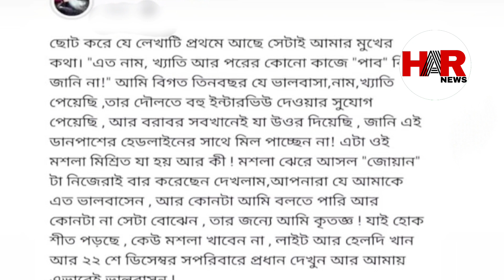নিজের করা পোস্ট কেন মুছে ফেললেন অভিনেত্রী? l আবেগে ভাসলেন সৌমিতৃষা l Soumitrisha Kundu l Pradhan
আমার মতো কেউ স্টার হতে পারবে না! l আবারো কটাক্ষের শিকার অভিনেত্রী সৌমিতৃষা l Soumitrisha Kundu

অশিক্ষিত অভিনেত্রী সৌমিতৃষা? l Soumitrisha Kundu l Pradhan Movie l Dev l Mithai l Serial News

অভিনেত্রীর এইরকম কথা শুনে অবাক সবাই! l Soumitrisha Kundu l Pradhan Movie l Dev l Mithai serial